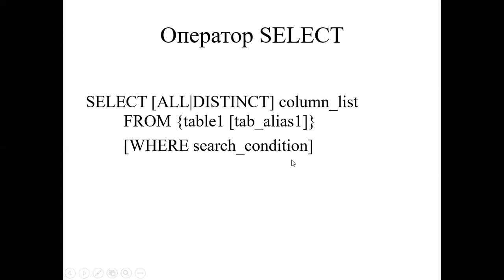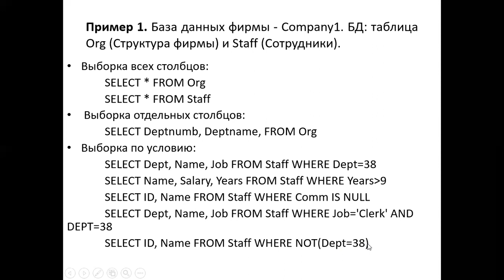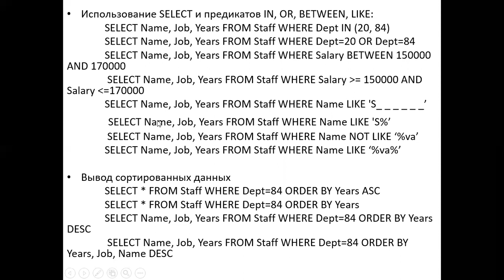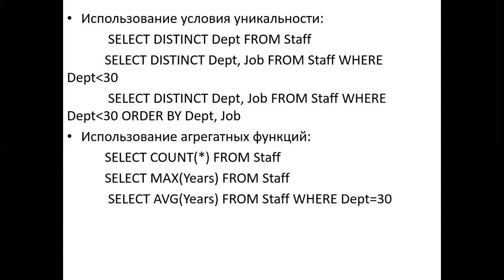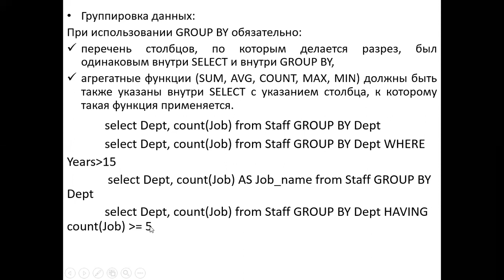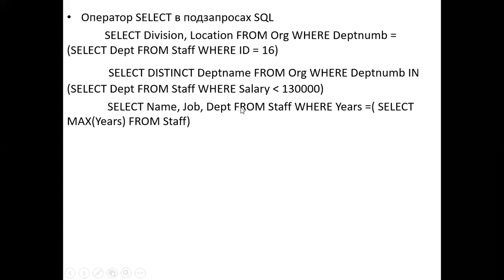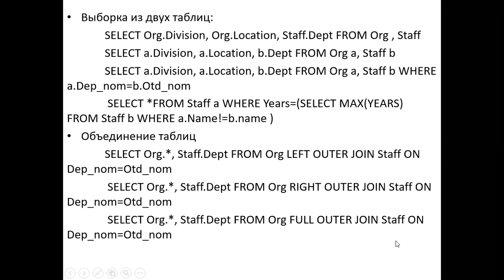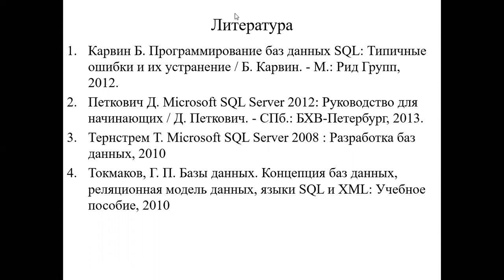Лекция 8.2. SQL 3